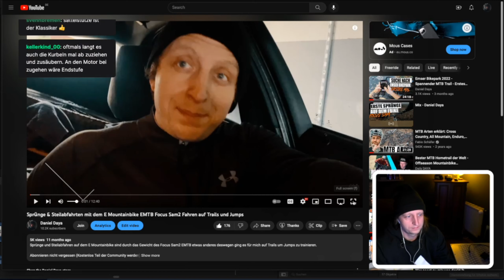Erstes mal E Mountainbike Ebike Fahren - Nasse Trails und Wurzeln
Eine Meiner ersten Touren auf dem Focus Sam2 6.8 E Mountainbike ca. ein Jahr her wo wir auf den nassen Trails und wurzeln unterwegs gewesen sind.

►►►  MTB Ausrüstung